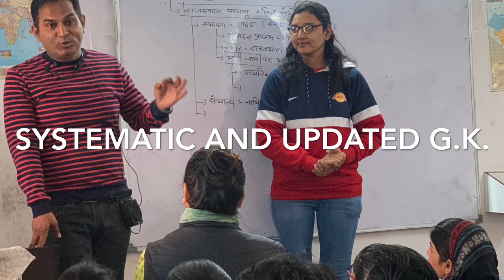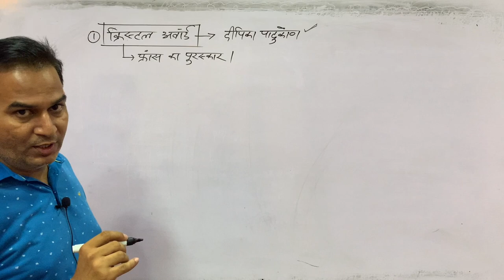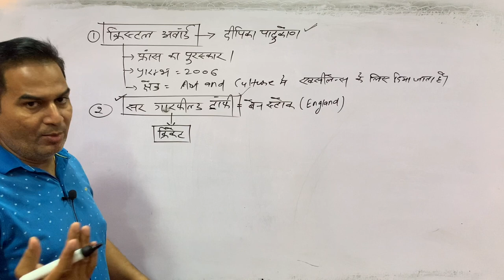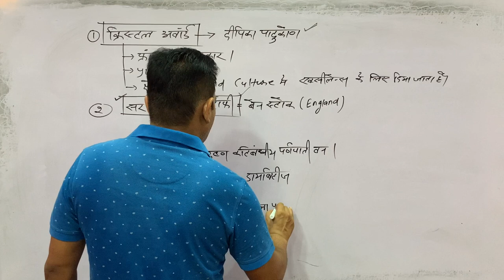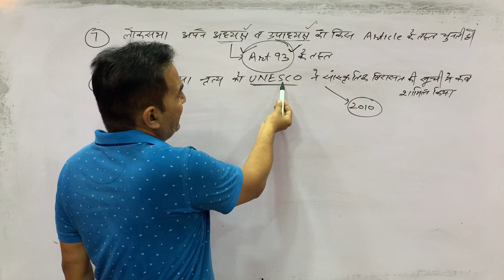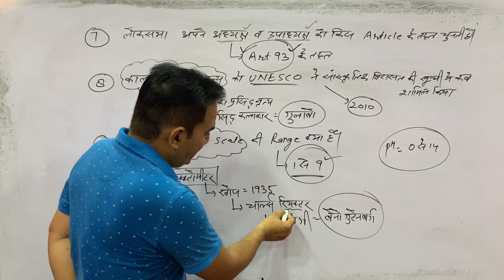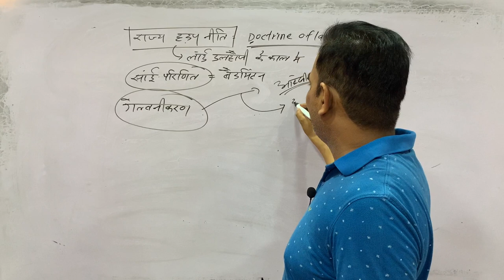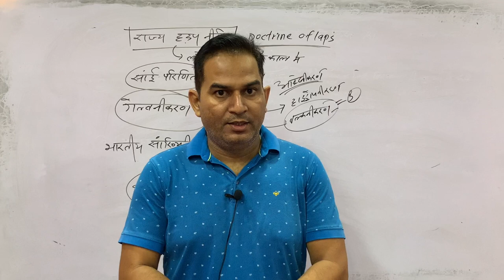SSC -10+2 exam का analysis—2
Teligram का link-

App का link-